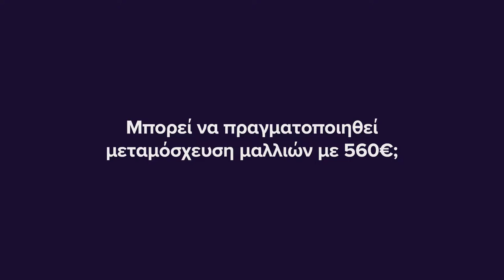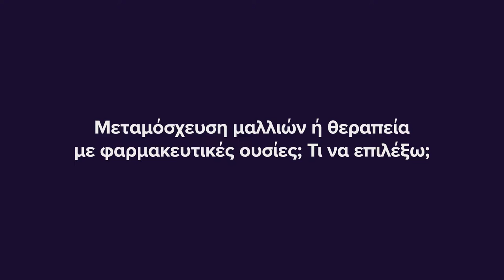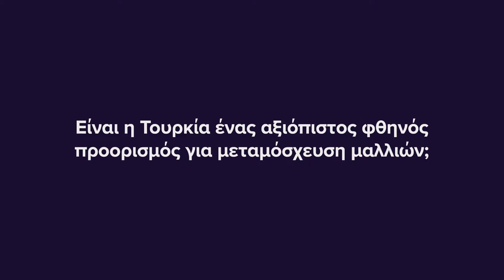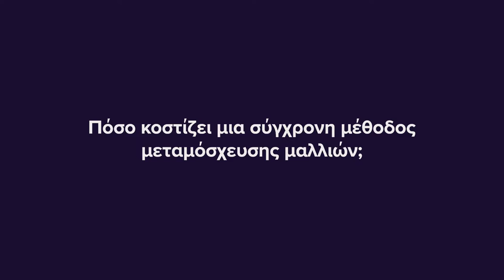Μεταμόσχευση Μαλλιών Κόστος | Advanced Hair Clinics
Όλες οι πληροφορίες για το κόστος και τις τιμές της μεταμόσχευσης μαλλιών. Μπορεί να υπάρξει μεταμόσχευση μαλλιών με 560€; Η χρέωση γίνεται ανά τρίχα ή τριχοθυλάκιο; Τι ισχύει με την Τουρκία και τη μεταμόσχευση μαλλιών; Απαντήσεις σε όλα τα ερωτήματα σας.

Ο Δρ. Αναστάσιος Βεκρής, Πλαστικός Χειρουργός & Επιστημονικός Διευθυντής της εξειδικευμένης κλινικής μαλλιών AdvancedHairClinics, απαντά στα βασικότερα ερωτήματα για τη μεταμόσχευση μαλλιών.

00:03 - Παράγοντες διαμόρφωσης κόστους
01:36 - Τιμές ανά τρίχα ή τριχοθυλάκιο
04:22 - Μεταμόσχευση μαλλιών με 560€
09:13 - Τουρκία τιμές μεταμόσχευσης
12:18 - Κόστος μεταμόσχευσης στην Ελλάδα

ΑΘΗΝΑ: Κωνσταντίνου Βεντήρη 5 📞 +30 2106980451
ΚΗΦΙΣΙΑ: Λεωφ. Κηφισίας 252Α 📞 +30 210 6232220
ΓΛΥΦΑΔΑ: Δημάρχου Αγγέλου Μεταξά 39 📞 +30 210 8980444
ΠΕΡΙΣΤΕΡΙ: Παναγή Τσαλδάρη 16 📞 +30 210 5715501
ΠΕΙΡΑΙΑΣ: Αγίου Κωνσταντίνου 13 📞 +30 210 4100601
ΘΕΣΣΑΛΟΝΙΚΗ: Τσιμισκή 17 📞 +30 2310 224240
ΠΑΤΡΑ: Ρήγα Φεραίου 98-100 📞 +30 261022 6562
ΛΑΡΙΣΑ: Ρούσβελτ 2 & Κύπρου 📞 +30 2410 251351
ΗΡΑΚΛΕΙΟ ΚΡΗΤΗΣ: Λασιθίου 27 & Πλατεία Κορνάρου 📞 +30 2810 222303
ΙΩΑΝΝΙΝΑ: Πουτέτση 9 📞 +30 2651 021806
ΛΕΜΕΣΟΣ - ΚΥΠΡΟΣ: Γλάδστωνος & Γεωργίου Καραϊσκάκη 21 📞 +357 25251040
ΛΕΥΚΩΣΙΑ - ΚΥΠΡΟΣ: 28ης Οκτωβρίου 1 & Γεωργίου Γρίβα Διγενή 📞 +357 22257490